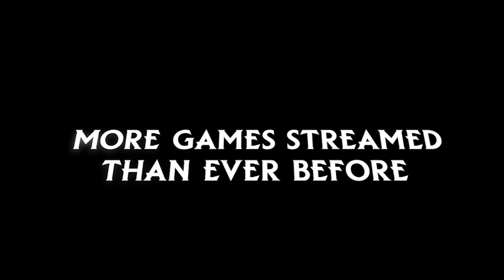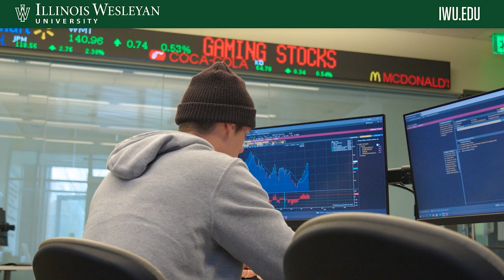Titan Table Talk: season 2, episode 4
Welcome back to episode four of Titan Table Talk with your host Tommy Gilbert!

In this weeks episode, Tommy talks with Director of Tennis/Head Women's Tennis Coach Jason Van Heuklon for the first time as Coach Van Heuklon talks about the blooming program and his new position as Director of Tennis at IWU.  Up next at the table is Head Men's Soccer Coach Kyle Schauls.  Coach Schauls talks about the teams thrilling 5-0-1 start to the season, as well as what it has been like playing on the home pitch so often to start the season.  To close out episode four of Titan Table Talk, Head Football Coach Norm Eash makes his return to the table to discuss the teams dominant 55-7 victory over the Elmhurst Bluejays.

0:00- Director of Tennis/Head Women's Tennis Coach Jason Van Heuklon makes his Titan Table Talk debut to discuss the vast growth that the tennis program at IWU has gone through.  Coach Van Heuklon talks about what it has been like to fill the roll of Director of Tennis and how much more they are able to accomplish. He also tells us a bit about the women's team and how much success they have seen so far in this young season.

12:36- Head Men's Soccer Coach Kyle Schauls is up next at the table for the first time in 2024.  Tommy and Coach Schauls discuss the teams hot start as the Titans find themselves 5-0-1 after winning five straight shutouts at home.  They also discuss how the team is preparing for what will be a very tough and balanced CCIW schedule coming of their CCIW tournament championship.

22:40- Head Football Coach Norm Eash is today's third and final guest coming off a dominating 55-7 victory over the Bluejays of Elmhurst University.  Coach Eash discusses what the team did right this past Saturday, as well as what they will look to improve on for their home opener against the Carthage Firebirds.  Coach Eash also talks about the disparity in the CCIW, and how the Titans are striving to find themselves in the top half of what could be a very wide spread CCIW rankings.

Catch all of this and more right here on Titan Table Talk!